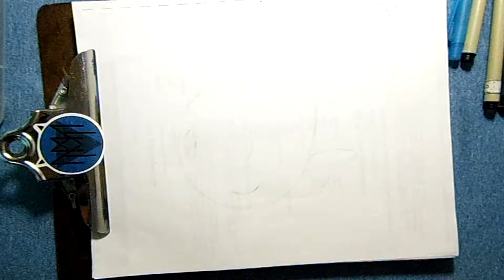Cómo Dibujar Pokemon Togetic Fácil Paso a Paso ✍🏽✨ Dibujos para Dibujar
Hola amigos hoy vamos a dibujar a Togetic uno de los tantos pokemon que existen a mi en lo personal me gusta mas su pre evolución o su evolución Togekiss, en fin lo dibujaremos de todas maneras, lo intentan conmigo?

Quieres aprender a dibujar y como dibujar todo lo que ves e imaginas? Aquí te compartimos algunos vídeos que te pueden ayudar a mejorar tus habilidades de dibujo:

Apoya este proyecto de dibujo e ilustración para seguir creciendo
TIENDA EN LINEA (compra algunos de nuestros artículos)